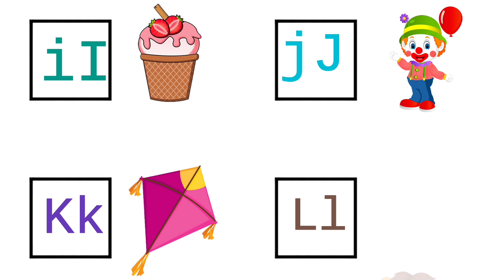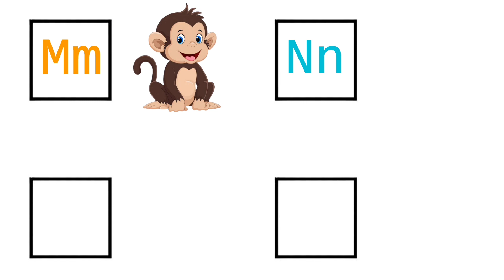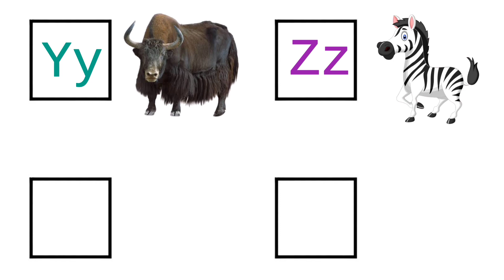A to z writing alphabet for kids|a for Apple,b for ball| learn abcd |writting abcd | abcd words